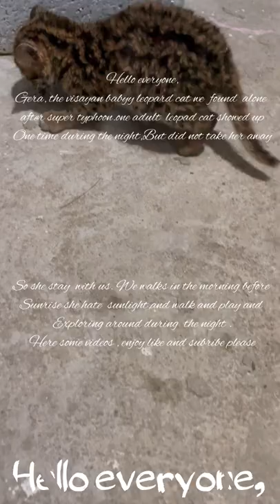The visayan leopard cat learn how to hunt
Gera , the Visayan baby leopard cat we found alone after the Super Typhoon and remains without her family. We are afraid her  died .One adult  leopard cat showed up one time during the night. But did not take her away.  So she stay with me .We walk in the morning  before sunrise. She hates sunlight, and walks and plays, and explores  around during night time.